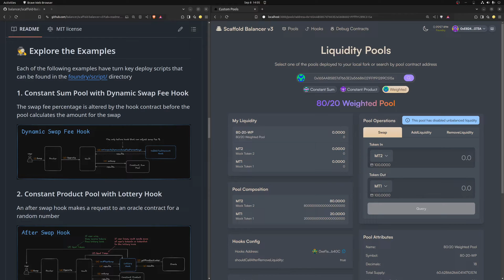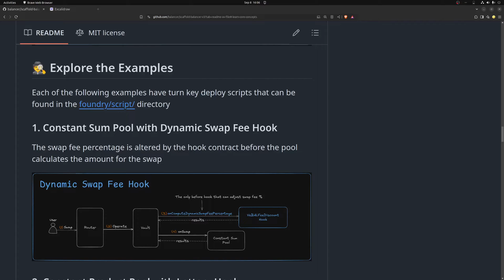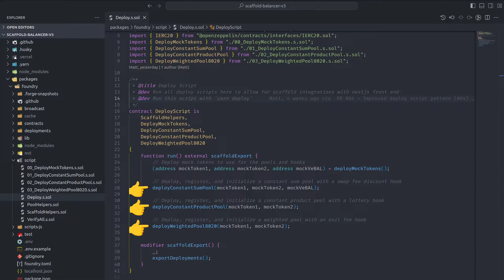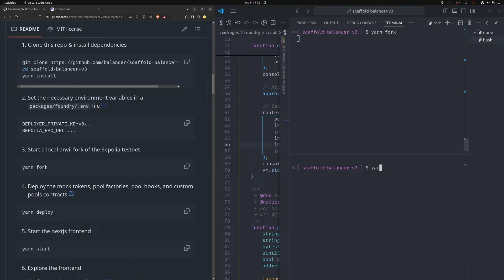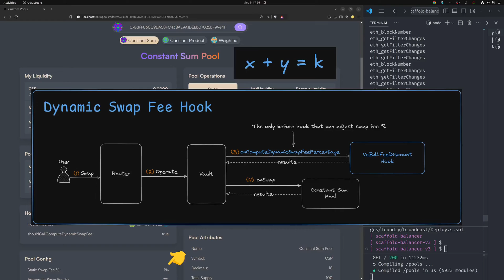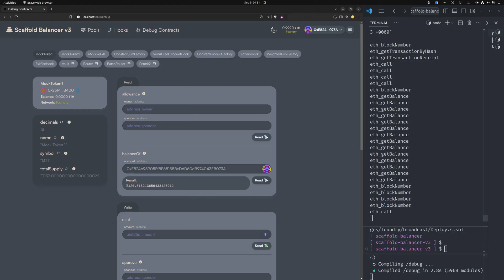Introduction to Scaffold Balancer V3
In this video tutorial, Balancer Labs developer Matt Pereira, gives you an Introduction to Scaffold Balancer V3; a new beginner friendly, starter-kit for creating custom pools and hooks contracts.

After going through the tutorial, you should be able to accelerate the process of creating custom pools and hooks contracts while mastering the core concepts within a swift and responsive environment augmented by a local fork and a frontend pool operations playground.

Introduction to Scaffold Balancer V3 Chapters
0:00 Introduction
0:22 Core Concepts
1:50 Deploy Scripts
3:05 Exploring Front-end Features

Introduction to Scaffold Balancer V3 Resources
GitHub

The Balancer mission is to become the primary source of DeFi liquidity by providing the most flexible and powerful platform for asset management and decentralized exchange.

Join us!